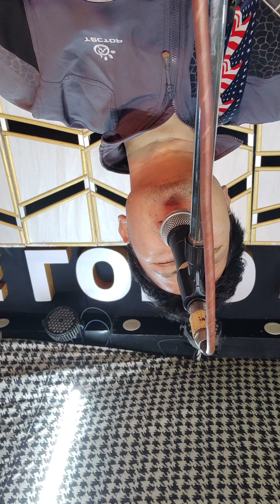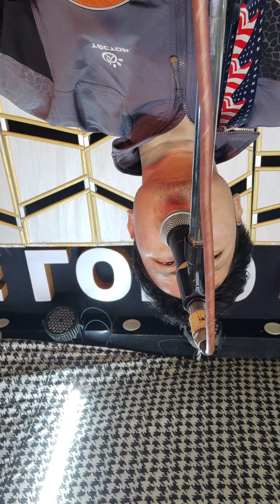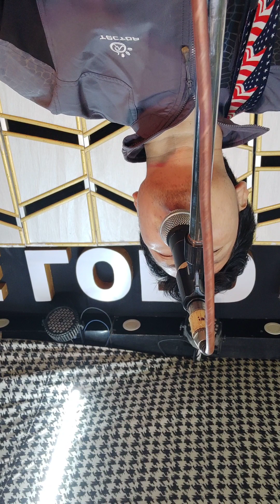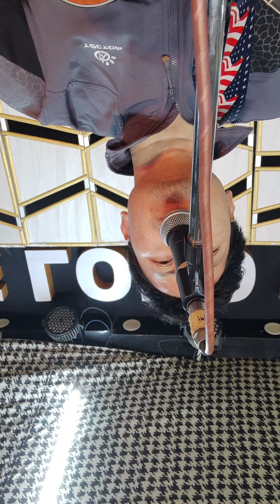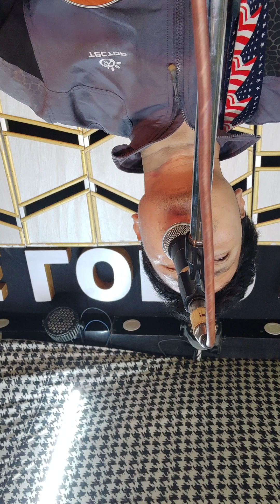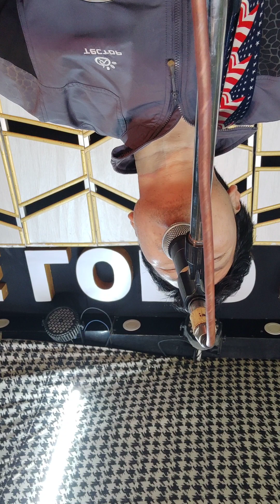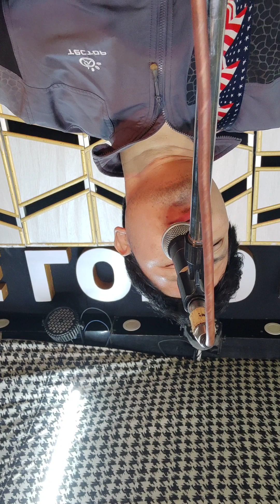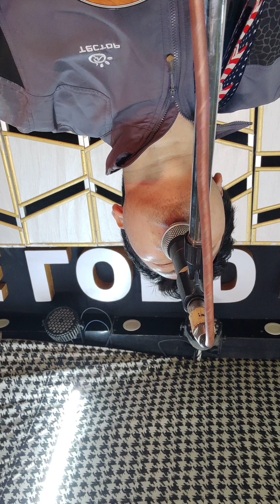worshipping the Lord in the evening fellowship